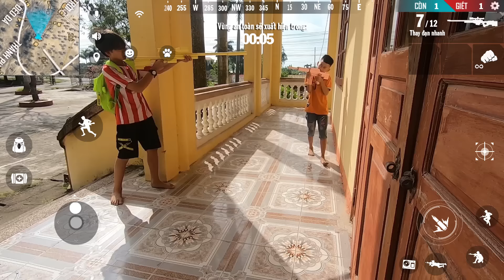Trận chiến nguy hiểm 5 || Free Fire ngoài đời thật